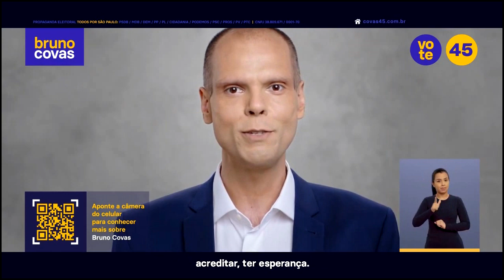Bruno Covas (PSDB) - O que está em jogo - Inserção Prefeito São Paulo/SP 2020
Horário Eleitoral São Paulo/SP. Inserção veiculada no dia 20/11/2020. Segundo Turno. Coligação Todos por São Paulo (PP / MDB / PODE / PSC / PL / Cidadania / DEM / PTC / PV / PSDB / PROS).